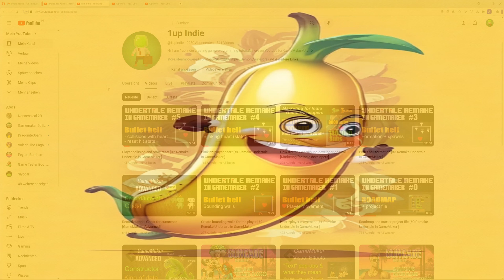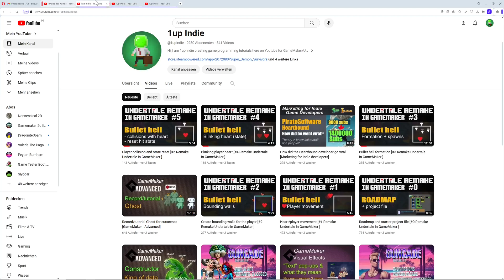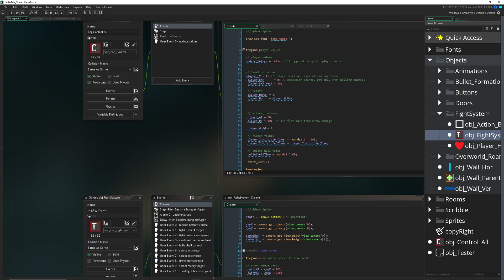Series is on ice/cancelled [#6 Remake Undertale in GameMaker ]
This is the 6th in a short series of remaking the battle system which you see in Undertale in GameMaker.

Undertale is a video game made also in GameMaker by Toby Fox where
you play as a child that is being trapped in an unknown world and your job in this linear story is to progress. The difference is that you can genocide monsters, be neutral or even befriend them. This throws the concept of enemies being simply neutral farm on it's head.

🚧 For the future: This series is under construction and since views have been super low, I have to cancel it. It seems the interest and my method didn't bind enough people to actually watch it.

Game shown: Until we die (it is an cancelled game though!)